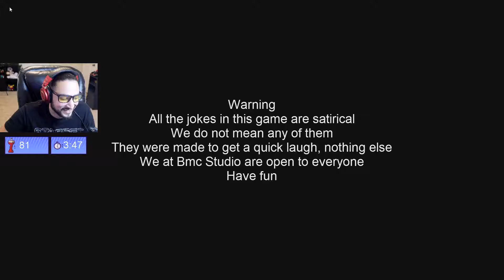UberHaxorNova Plays the worst game ever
Dabman: When the Haters Dab Back